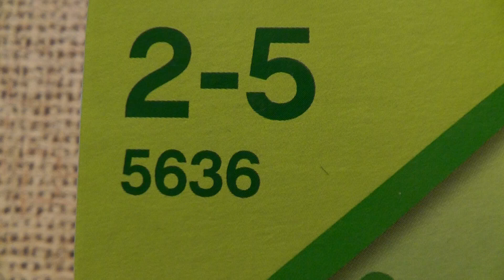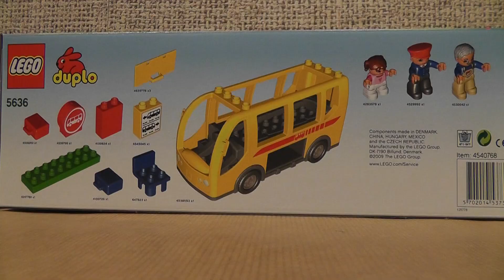LEGO DUPLO 5636 AUTOBUS